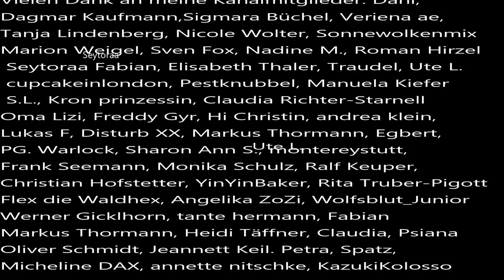Der ungelöste Fall von Anke Hübschmann 1994 aus Großröhrsdorf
Anke Hübschmann war mit einer Freundin in der Diskothek, dort gerieten sie wegen eines Mannes in Streit. Anke verlies daraufhin die Diskothek und verschwand, vermutlich stieg sie zu dem Falschen ins Auto.